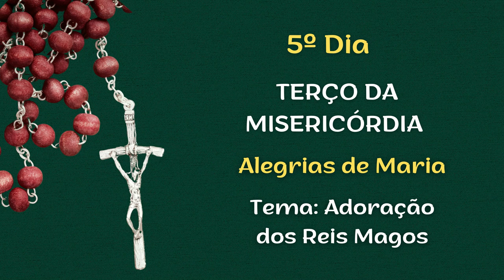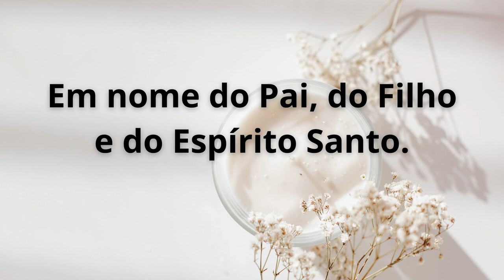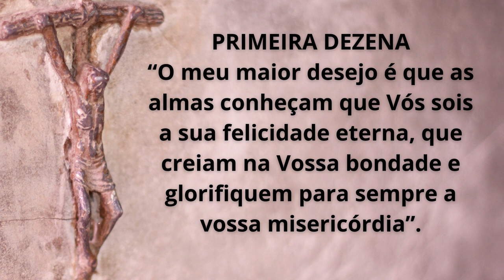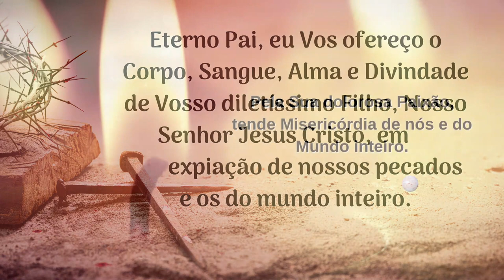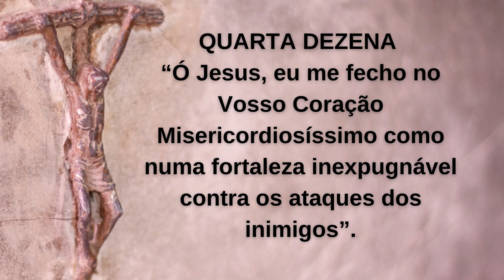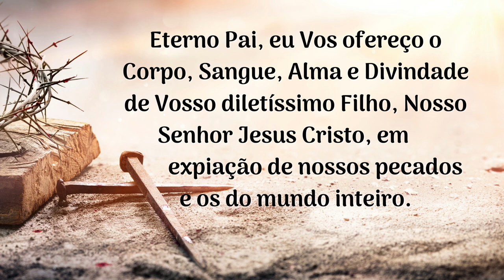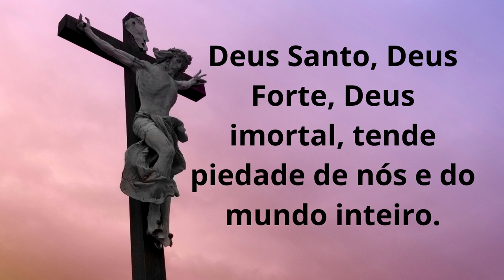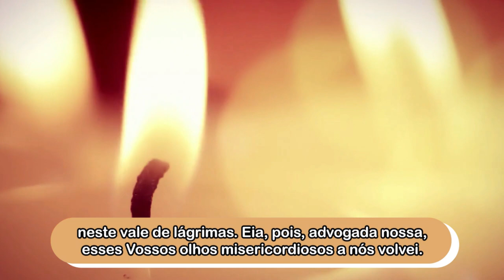5ºDIA - TERÇO DA MISERICÓRDIA - 15.05.2022 - Padre Robson Oliveira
Dia 15 de maio de 2022 - Padre Robson Oliveira
Tema: Adoração dos Reis Magos

Refletindo sobre os ALEGRIAS DE MARIA em nosso TERÇO DA MISERICÓRDIA de hoje e nossa busca de viver na presença de Deus sempre mais, vamos meditar a Adoração dos Reis Magos.
A intercessão de Maria, Nossa Mãe, é uma das mais belas demonstrações de amor que Deus tem para conosco, dentre tantas que Ele todos os dias realiza. Temos a oportunidade de ter uma Mãe protetora, acolhedora, que a tudo está atenta. Só nos resta agradecer e dar a Ela o orgulho de sermos seus filhos queridos.
Quando falamos da Adoração dos Reis Magos, nós falamos do mundo inteiro, que se prostram diante do Menino Deus. É a alegria de Nossa Senhora em ver esse mistério de amor, ao ver aqueles reis, reconhecerem naquela criança, a grandeza do amor do Altíssimo. Em meio às alegrias, ao mistério de Deus que se manifestou naquele momento que os Reis visitaram o Menino Jesus, na gruta de Belém, vamos fazer as nossas preces neste quinto dia, peçamos ao Senhor que abençoe as nossas vidas e santifique a nossa alma para que vivenciemos nossas alegrias com sabedoria como Maria vivenciou.

Santa Maria Faustina Kowalska nasceu na Polônia em 1905 e, aos vinte anos, ingressou na Congregação das Irmãs de Nossa Senhora da Misericórdia. No ano de 1934, enquanto esteve na Lituânia, iniciou os escritos de A Misericórdia Divina em Minh’Alma, uma série de diários nos quais relatou as iluminações que recebia por meio de suas orações.
O Diário foi redigido por ordem expressa do Senhor. Disse o Senhor à Ir. Faustina:
"Tua tarefa é escrever tudo que te dou a conhecer sobre a minha Misericórdia para o proveito das almas, as quais lendo estes escritos, experimentarão consolo na alma e terão coragem de se aproximar de mim. E, por isso, desejo que dediques todos os momentos livres a escrever" (n° 1693).
Por isso rezemos, com muita fé, este SANTO TERÇO DA DIVINA MISERICÓRDIA!